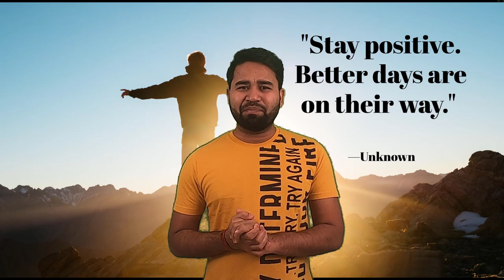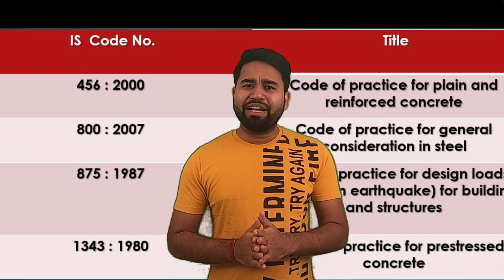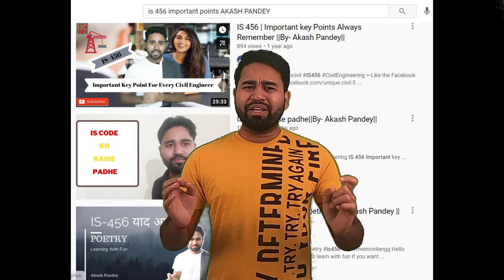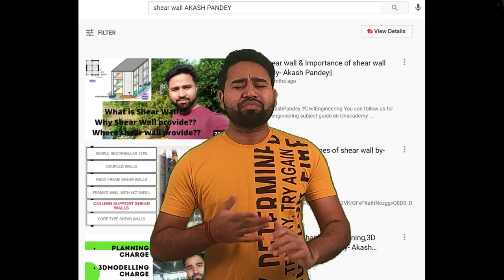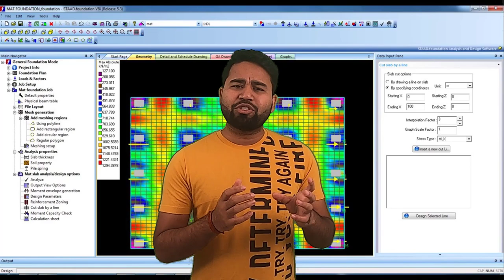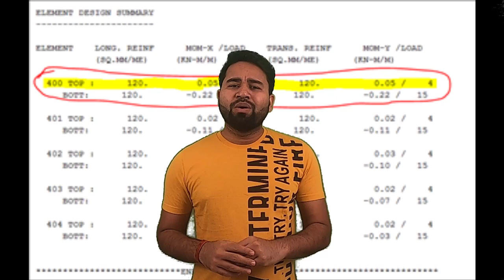Check How much you know structure engg.| STAAD.Pro| RCDC| Excel design| By- Akash Pandey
Basics of Structural Design
What's required to get a job as a Structural Engineer
Design Of G+3 R.C. Framed Building
What is design||Complete Structure engineering Course
Design of RCC Building as per IS Codes
MS-Excel
structure design
RCDC
STAAD.Pro
Manual design
Structure concepts

If you have any question kindly click here on the link come only ask your question

Join Meeting ask questions Everyday 10.30 To 11 PM

For registration just pay by google pay or phone pay on this no-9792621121(Unique Civil) Then send me a screenshot on the same WhatsApp no. I will add you to the Group.

2.for you can directly send me in Account-
Account Holder Name-Akash Pandey
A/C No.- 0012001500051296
IFSC Code-PUNB0001200

Then send me a screenshot on the same WhatsApp no. I will add you to the Group.

Note-
Guys as a corporate trainer I want to promise I will my best remember one thing if you coming only for a certificate don't come and don't loss you parents money.
    But If you really interested to do something big in career join me with full trust i will my give 100%